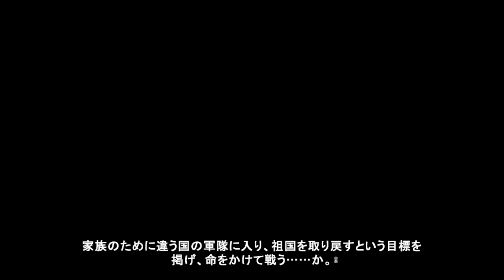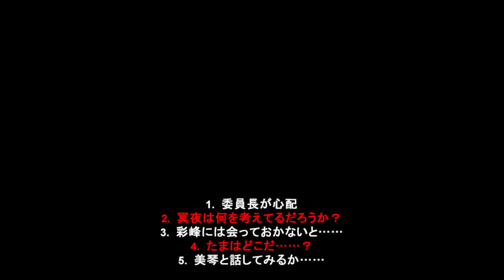今から始める『あいとゆうきのおとぎばなし』#45 【マブラヴ オルタネイティヴ 実況プレイ】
人間ができてる人本当に好き

『マブラヴ オルタネイティヴ』の実況プレイです。